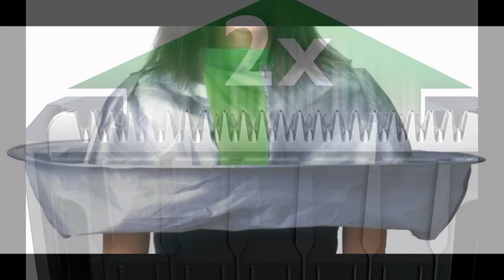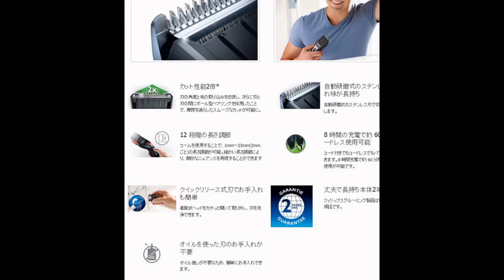Tông đơ cắt tóc nhật bản tông đơ cắt tóc chuyên nghiệp Chạy Pin Tiện Dụng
Sản phẩm có thể dùng được cho cả người lớn lẫn trẻ nhỏ, rất là tiện lợi. Tông đơ cắt tóc Philíps HC3418 được biết đến là một sản phẩm cắt tóc chuyên dụng, ...
Tông đơ cắt tóc philips chính hãng.
BH 2 Năm toàn cầu, Hàng Nhật Bản